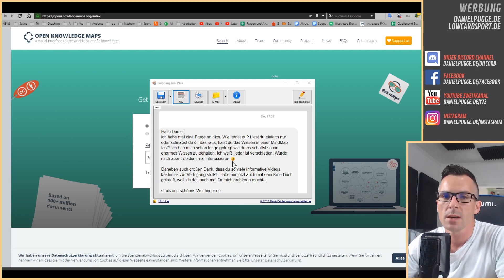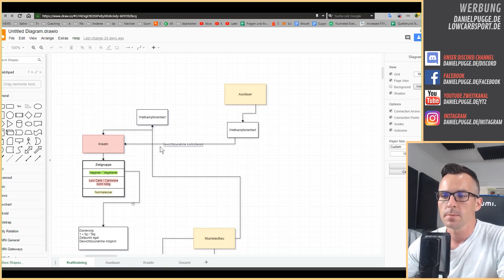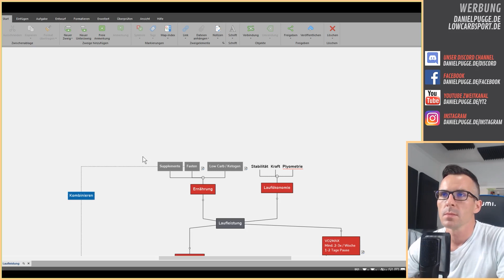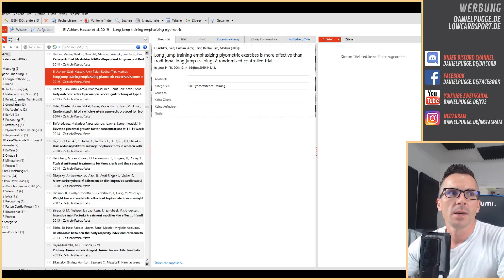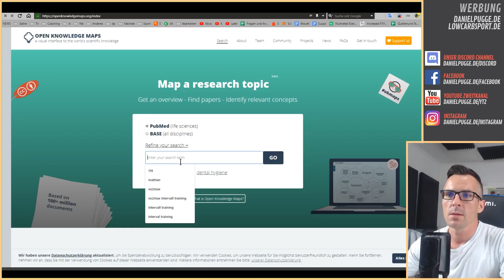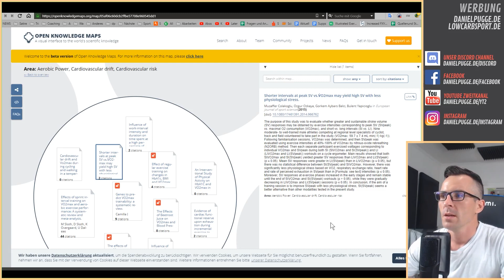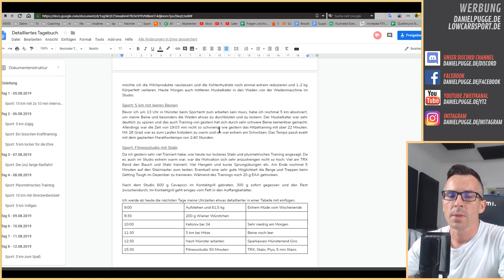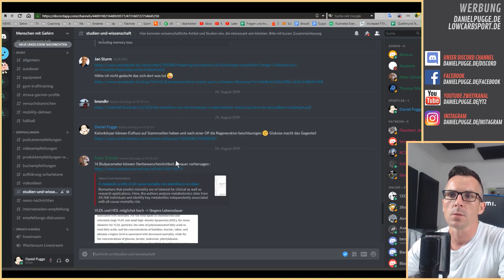Meine Arbeitsweise - so häufe ich Wissen an | Workflow und Programme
Ich wurde gefragt, wie ich denn mein Wissen erarbeite und welche Arbeitsweisen ich nutze, um dieses Wissen zu behalten. In diesem Video findet ihr die Antwort ;)

Garmin Fenix 5 Sportuhr ⏱

22400mA Akku zum Laden von Handy/Kamera/Uhr auf Reisen 🔋

Quellen im Video: